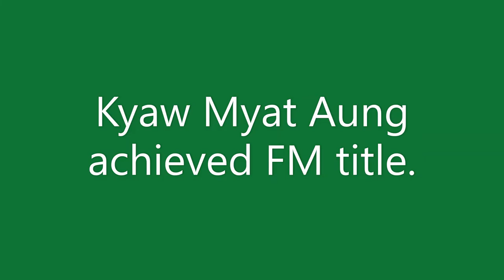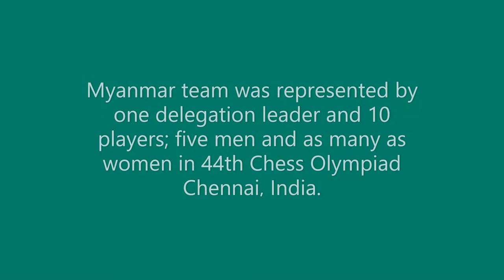Myanmar Team in 44th Chess Olympiad Chennai, India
Two Myanmars attain Fide titles and one Candidate Master at 44th Chess Olympiad.
Two man players, Sai Han Thiha and Kyaw Myat Aung achieved FM title and Nay Lin Tun achieved CM title.
• Myanmar team was represented by one delegation leader and 10 players; five men and as many as women in 44th Chess Olympiad Chennai, India.
• Sai Han Thiha and Kyaw Myat Aung starred for Myanmar in the open section after they took the Fide Master (FM) and Nay Lin Tun as Candidate Master (CM) titles respectively on their Olympiad participation after the last round.
• In the Olympiad, Myanmar finished 2nd in the group D, open section.